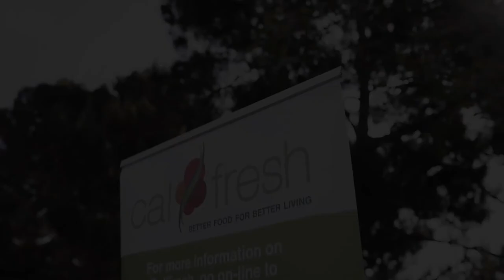CalFresh Awareness Month 2022 Kick-off Event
On May 4, Los Angeles County Sup. Holly J. Mitchell, DPSS Director Antonia Jiménez, DCBA Office of Immigrant Affairs Deputy Director Rigoberto Reyes, DPH Health Officer Dr. Muntu Davis and community partners kicked-off the 12th Annual CalFresh Awareness Month event at East Rancho Dominguez Park in Compton. Community members came together to learn how the CalFresh program is fighting food insecurity in LA County. They also learned about additional money-saving services and received a supply of groceries provided by the Los Angeles Regional Food Bank.